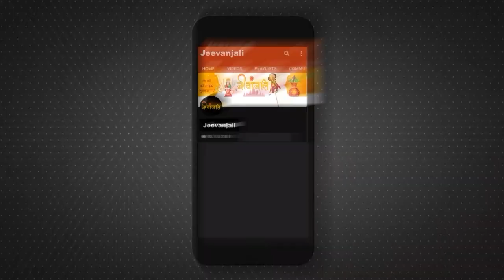Kumbh Rashi Horoscope 2024: साल 2024 में कुंभ राशि वालों के खुलेंगे किस्मत के ताले